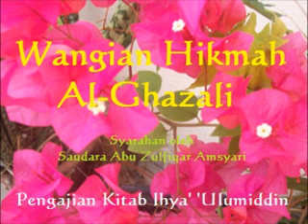Syarah Ihya' 'Ulumiddin 81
- Tentang zihar.
- Tentang li'an.
- Mengapa umat Islam ketinggalan pada hari ini?
- Ilmu dan dakwah umpama makan dan buang air.
- Rutin harian kebanyakan orang Islam...